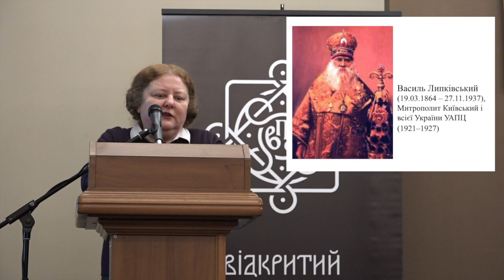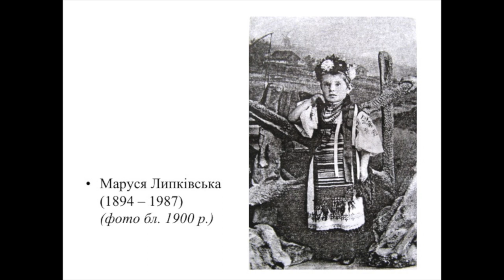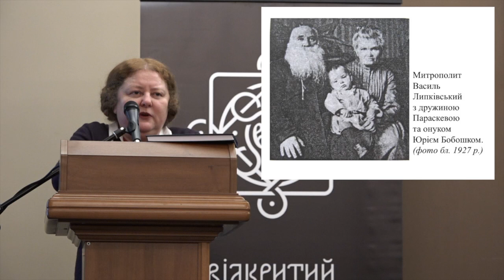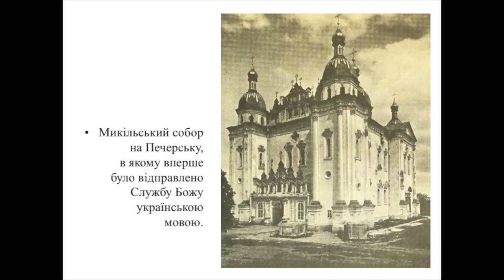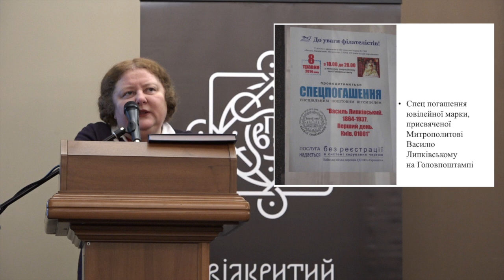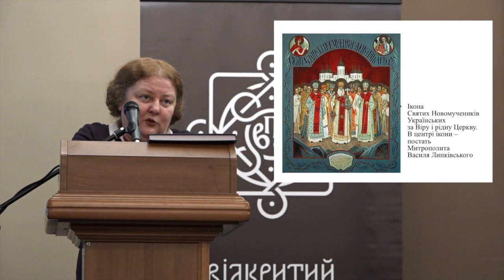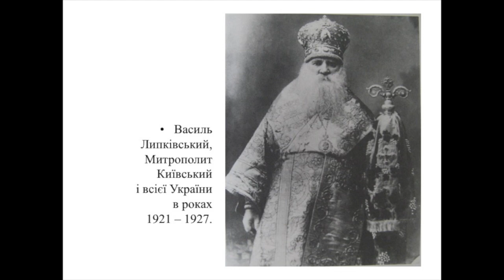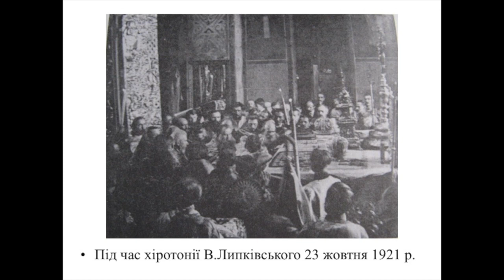Ірина Преловська: Чого насправді прагнув Василь Липківський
Ірина Преловська, доктор історичних наук, старший науковий співробітник Інституту української археографії та джерелознавства НАНУ, доктор церковно-історичних наук, професор Київської православної богословської академії.
Публічна лекція дослідниці історії української Церкви ХХ століття є своєрідним підсумком її роботи над впорядкуванням спадщини Василя Липкіського, митрополита УАПЦ 1921-27 років.